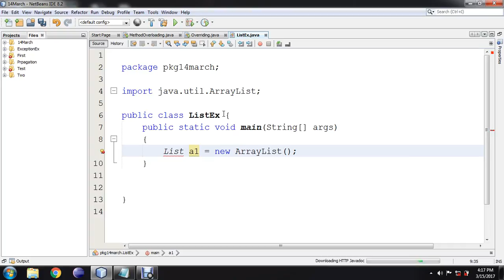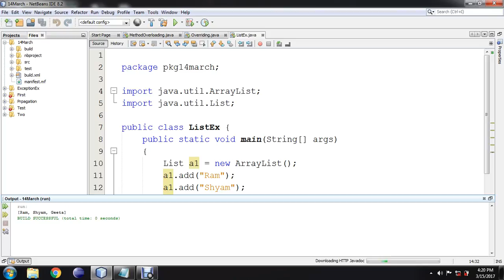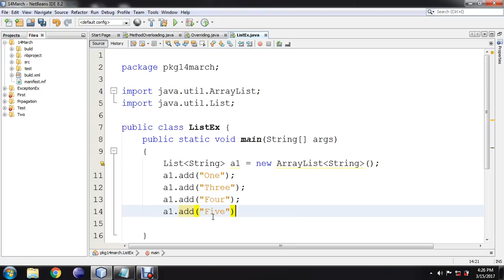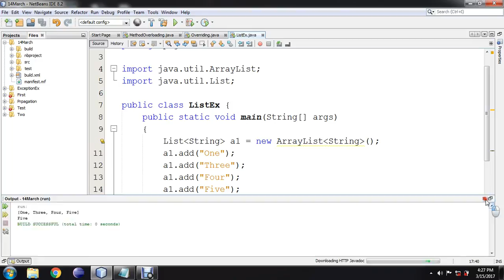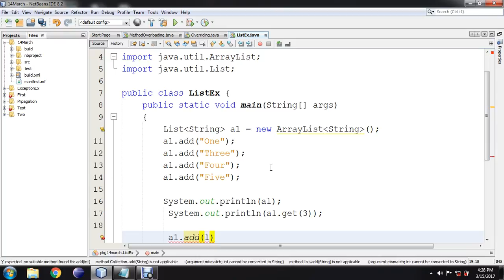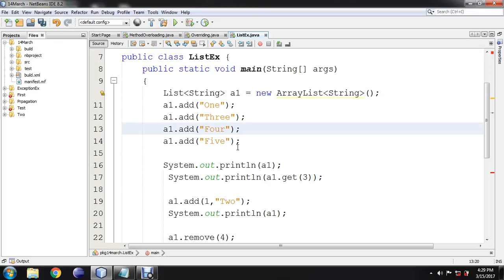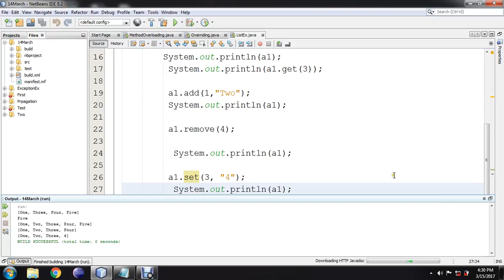ArrayList Class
In this session we will discuss about ArrayList Class.